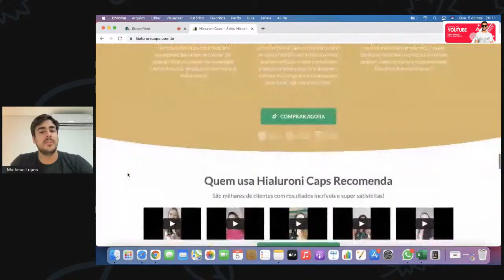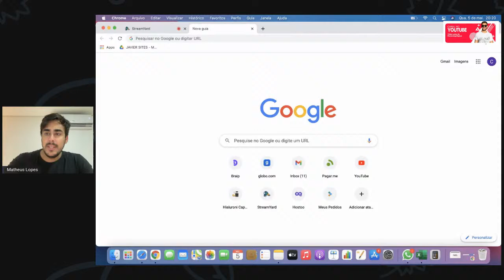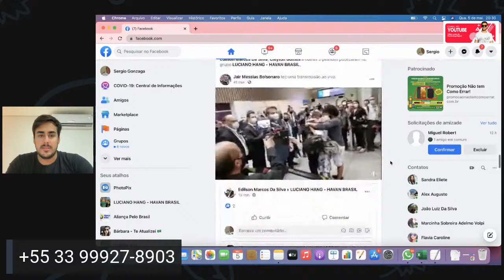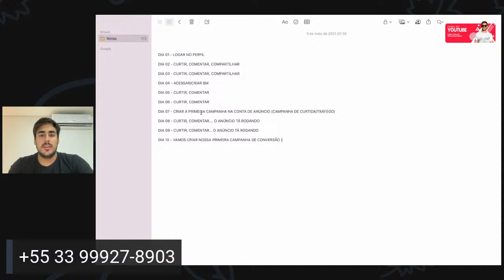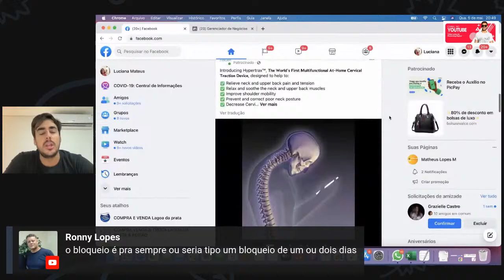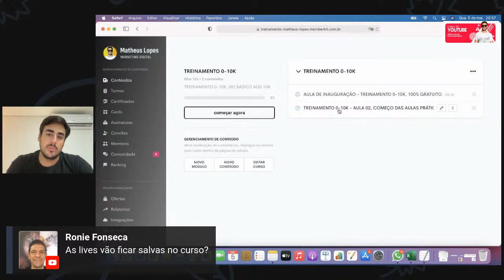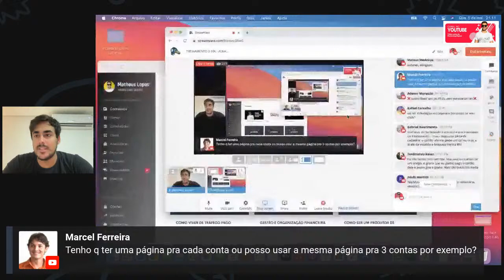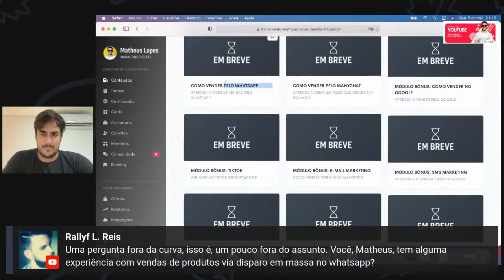TREINAMENTO 0-10K - AULA 02, COMEÇO DAS AULAS PRÁTICAS